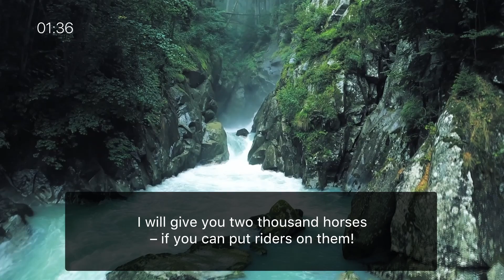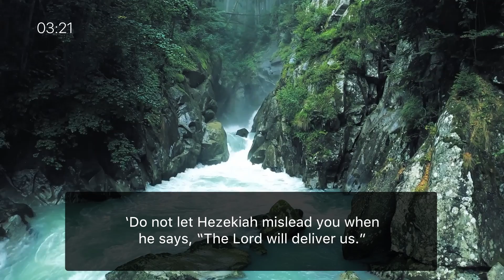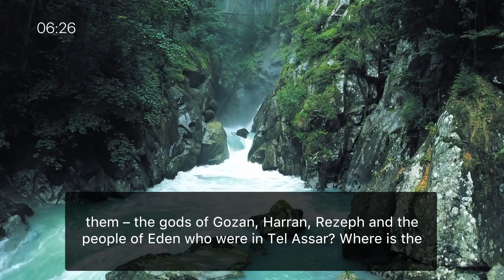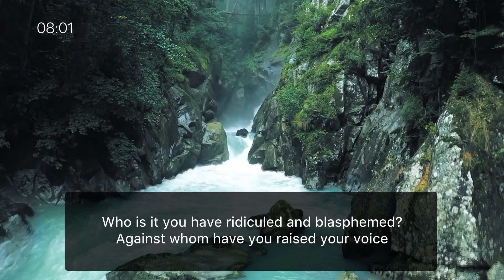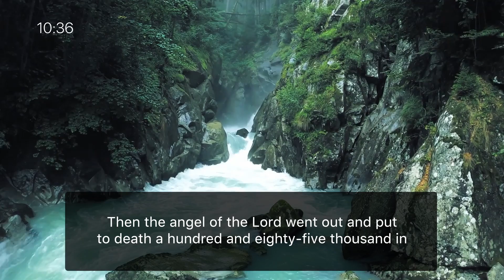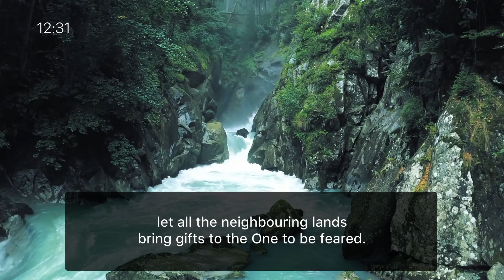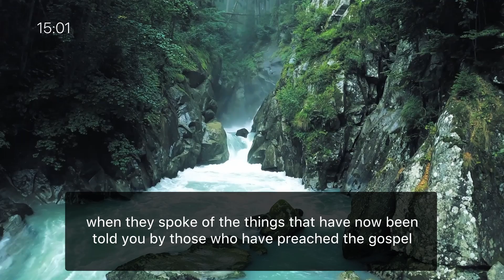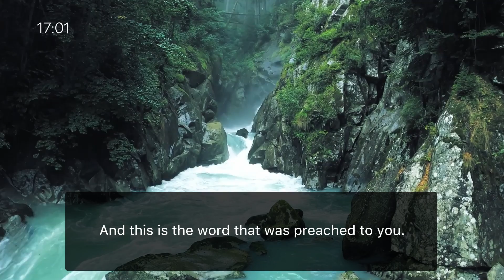Listening to the Word - One Year Listening Challenge / Day 204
Today's Scripture Focus:

- 2 Kings 20
- Isaiah 38~39
- Psalms 75
- 1 Peter 2